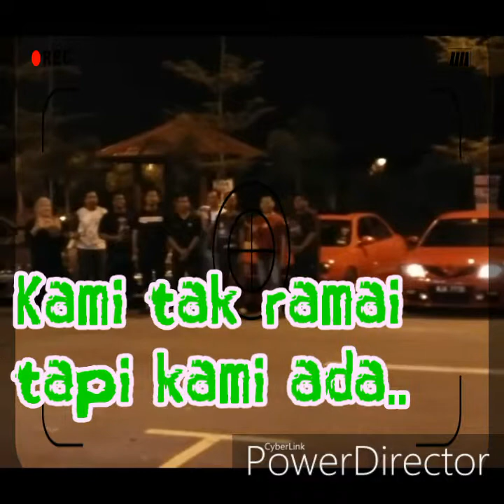Club Wpcm bnting creww